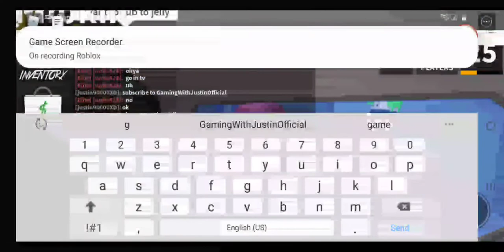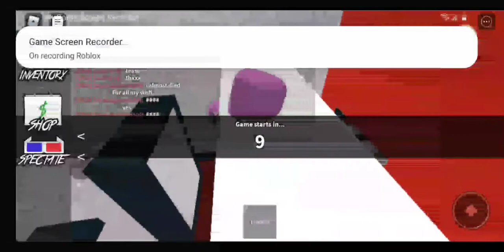Roblox Murder Mystery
Go check Murder Mystery theres a chance that you be murder...